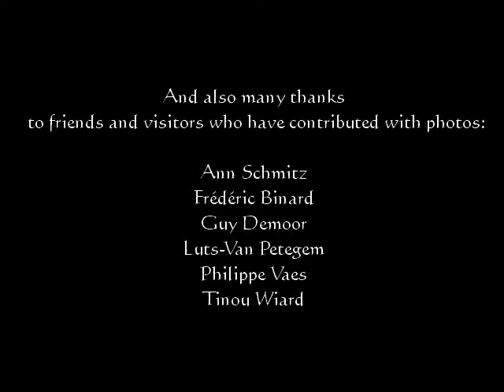Art Sanctuary 'Enchanted Garden' - 3/4; 'Midnight in the Enchanted Forest'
Art Sanctuary - Station 14 - opens;
3rd of 4 videos presenting the opening of 'The Enchanted Garden';
20 artists from Belgium, France, The Netherlands, Denmark, and  Norway exhibiting in a large beautiful garden